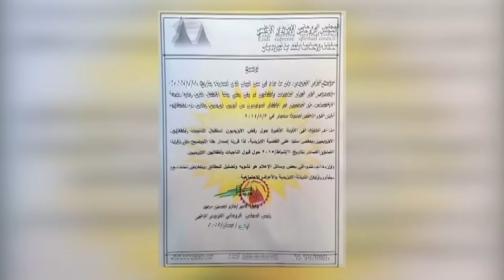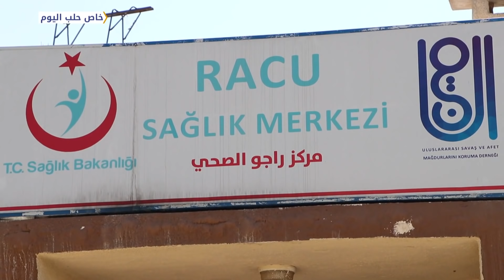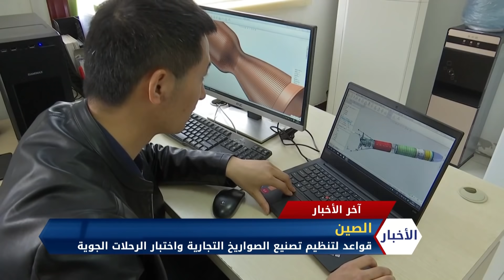نشرة المساء 29 4 2019 Evening Newscast